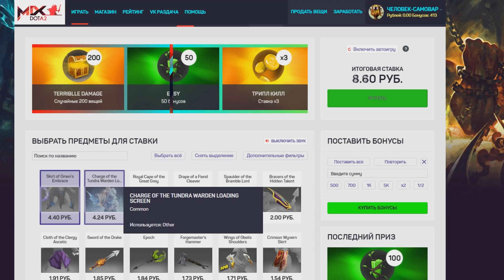5 САМЫХ КАЙФОВЫХ МОМЕНТОВ В DOTA 2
Я в ВК (по всем вопросам туда)